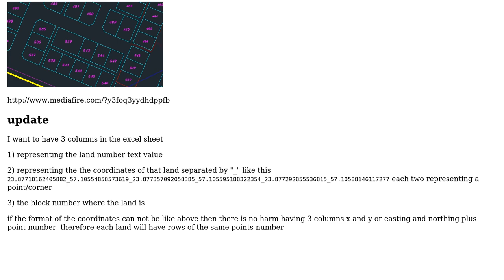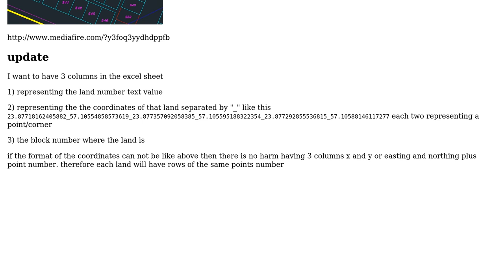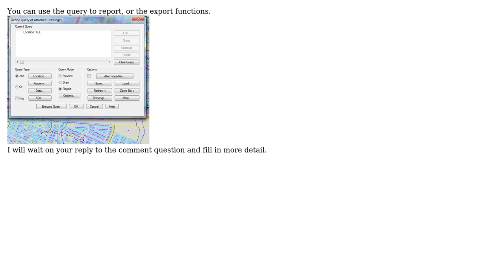GIS: Converting map coordinates using AutoCad to Excel sheet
With thanks & praise to God, and with thanks to the many people who have made this project possible! | Content (except music & images) licensed under CC BY-SA | Music | Images & others | With thanks to user Sami Al-Subhi user Brad Nesom and the Stack Exchange Network Trademarks are property of their respective owners. You are responsible for your own actions.